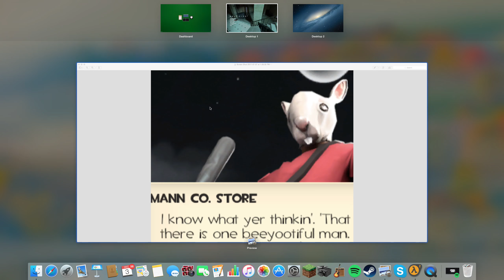Half Life 2 Ep 21 | I'm just done man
Now hold on fellas. That don't move me. Let's get real real gone for a change.